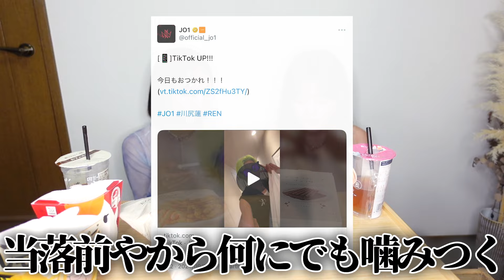【JO1】もう後に引けない先行当落発表🔥こんな当落初めてだ...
〒150-0043
TOP HILLS GARDEN 道玄坂4階　ノリバン宛